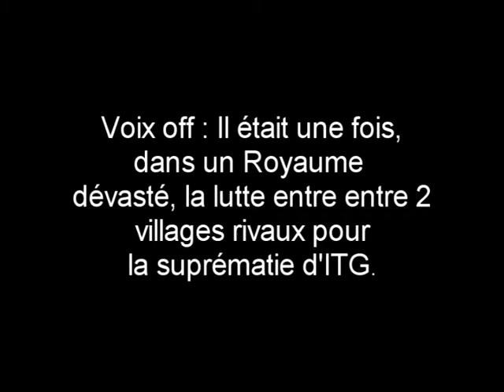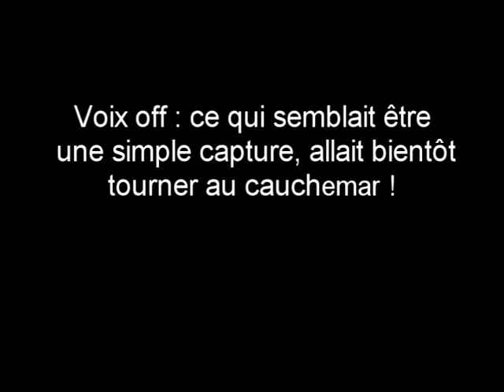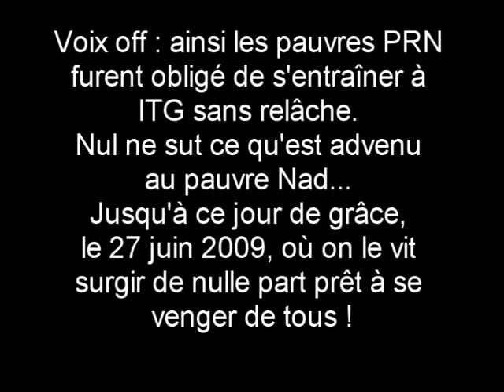Dancing-Gamers ITG Players Kidnapping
SH Summer Speed Video Contest.

The movie was shot between Monday, June 15th and Friday June 19th.

Actors:

Reno
Kev
Evil
Nad
Galia